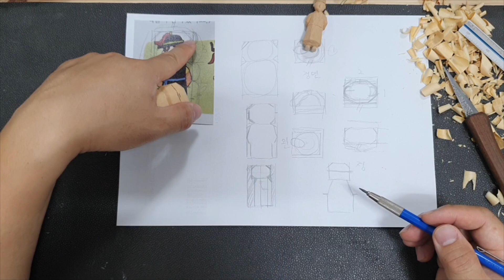[목공-우드카빙]함께하는 나무인형 만들기 2/5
안녕하세요 목공소 봄날입니다.

[목공-우드카빙]함께하는 나무인형 만들기
조각에 관심 있으신 분들을 위해 영상 편집은 최대한 안 했으며 배속 또한 촤소한으로 하여 보시면  베움에 큰 도움이 되실 거예요.

이 제품은 목공소 봄날에서 판매하는 블랭크를 사용하여 제작되었습니다.

초보자분들을 위해 형태가 잡혀있는 나무를 이용한 조각과 채색까지 천천히 따라 해보세요~

사용 도구
-IKEUTI 일제 조각칼
-마루이치-보급형 조각도
-마티카

요청사항은 언제든 환영입니다~